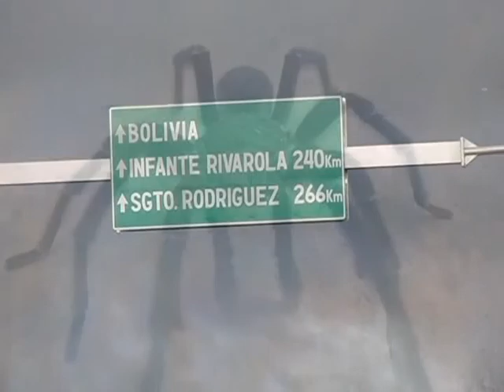random images of paraguay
some photos and video taken in 2005 mostly in the Chaco.